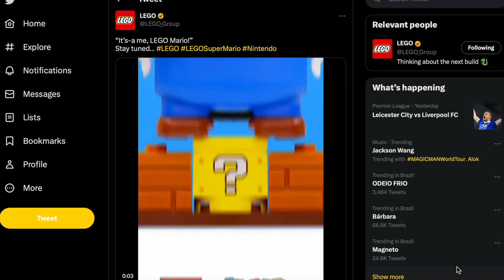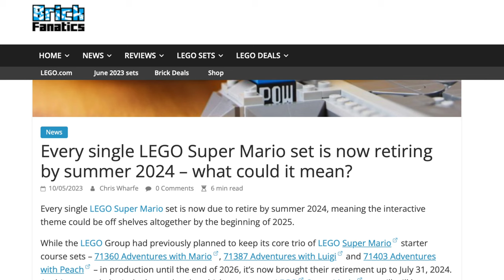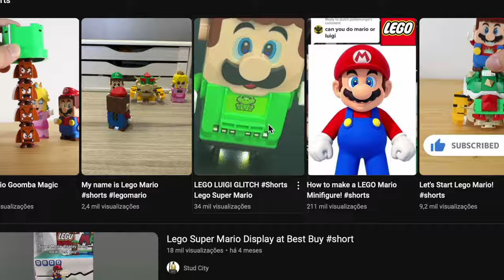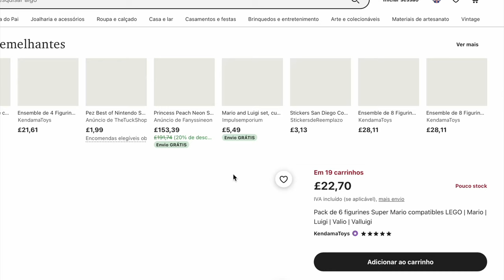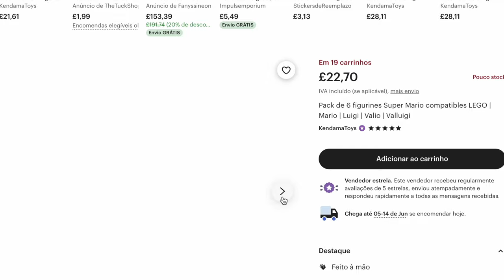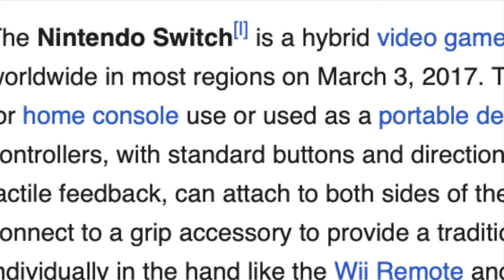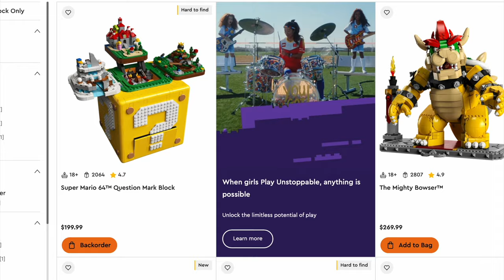WILL LEGO make SUPER MARIO Minifigures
LEGO SUPER MARIO IS OVER: will LEGO EVER Make MARIO Minifigures? according to some LEGO Rumors news or Leaks! LEGO Mario sets are retiring in 2024 (lego sets retiring) and so comes the end of lego super Mario and no minifigures yet lego super Mario was a theme that included lego Mario lego Luigi lego princess peach and lego donkey kong sets. Will there be LEGO Mario Luigi Minifigures Will lego make super Mario minifigures and will lego Mario actually end according to these rumors? LEGO news update lego leaks 2023

credit to Tommycbricks and lego ideas user Lassehfl